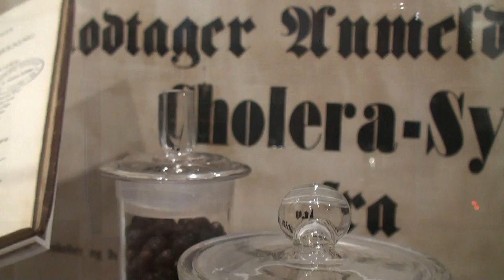Balance and Metabolism trailer / Balance og Stofskifte trailer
EN: Our new exhibtition takes a look at 2 historical understandings the body: The humoral and the chemical.

DA: Vores nye udstilling handler om 2 forestillinger om kroppen i medicinens historie: Den humorale og den kemiske.